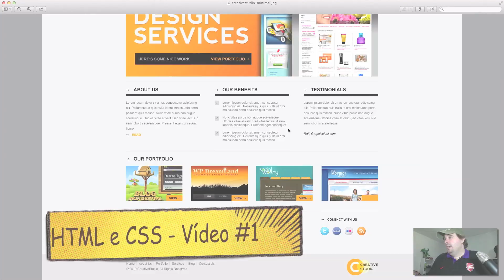Conheça o Canal TekZoom!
Olá!

No Canal TekZoom você encontra muita informação e dicas sobre o mundo da Tecnologia. Confira como criar o seu site, blog ou até mesmo rede social, tudo explicado de uma forma simples e fácil de ser entendida.

Conheça novos games, tecnologias e scripts Open Source para criar seus projetos Online!